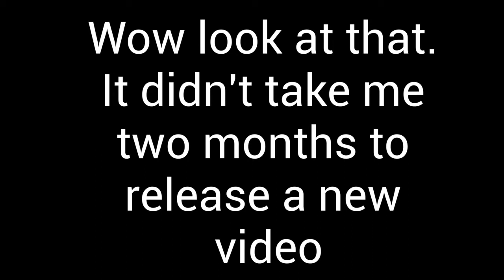You can't hide... (Evacuation music for Don's SCPF)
This content is not to be used without the owner's Explicit permission. Please do not use this music for your own projects or videos without the proper permissions.

Other than that please enjoy!